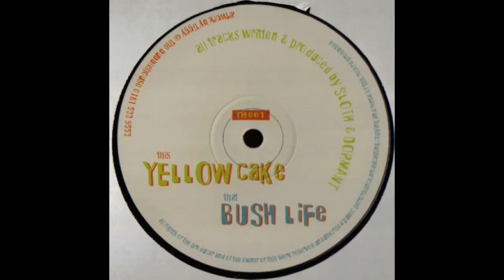Sloth & Dormant – Yellow Cake